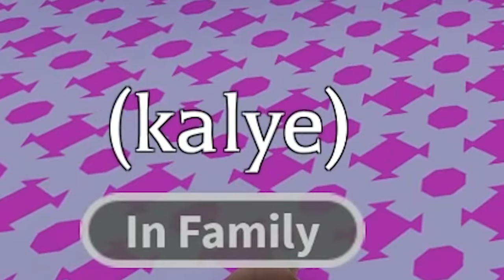Buying Lunar New Year Rat + Panda Pets Roblox Adopt Me Online Video Game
Today in Cookie Swirl C's video: It's time for Roblox!!! There are new pets in Adopt Me. You can try to get the rare gold rat, there is a one in 15 chance of getting it. Or you can buy the new Panda for Lunar New Year 2020! Which rat will I get? Also where did my little sister go in the game? I hope you enjoy!!